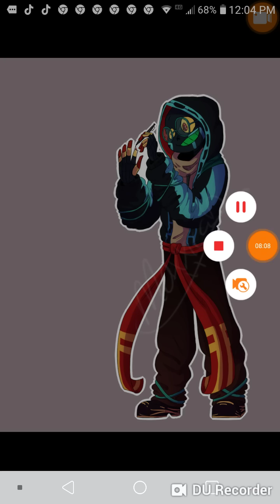Gradient x Scared Listener (requested by Avachan Archer)